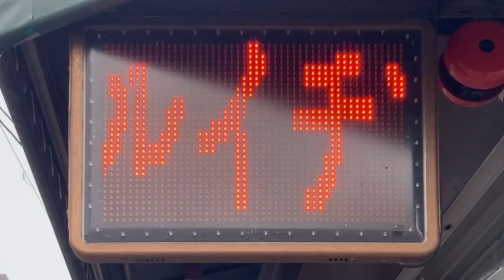広告用の電光掲示板 マルイチ質舗 生野(〒544-0034 大阪府大阪市生野区桃谷４丁目７−２６)